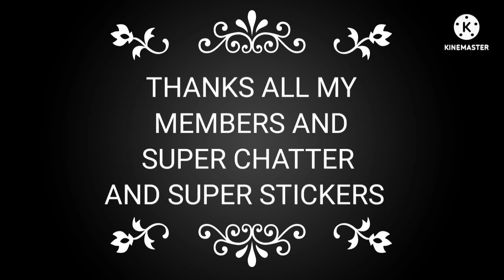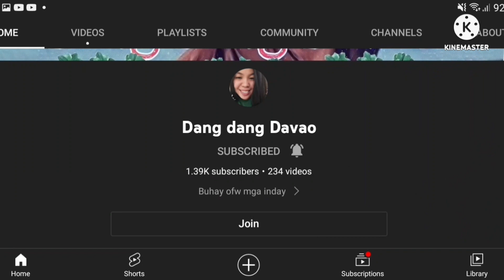MUKBANG TIME/RICE AND CHEKEN/TALONG WITH ITLOG